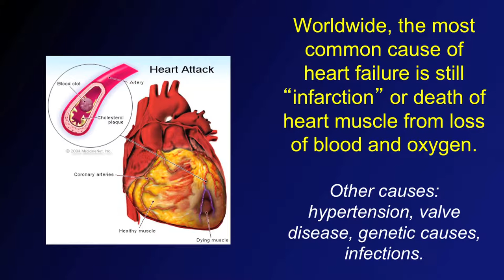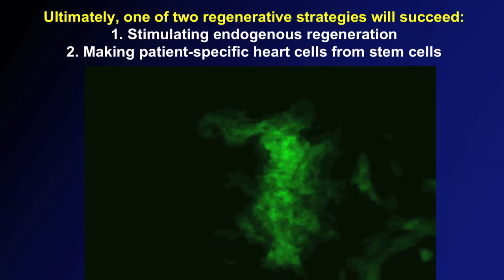Richard Lee, MD - Harvard FUSION Symposium 2016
Richard Lee, MD
Professor of Stem Cell and Regenerative Biology and Professor of Medicine, Harvard University; Harvard Stem Cell Institute

Part of the 2016 FUSION symposium at Harvard University. "FUSION: The Science and Business of Regenerative Medicine" was hosted by the Blavatnik Biomedical Accelerator (a program of Harvard's Office of Technology Development) and by the Blavatnik Fellowship in Life Science Entrepreneurship at Harvard Business School.